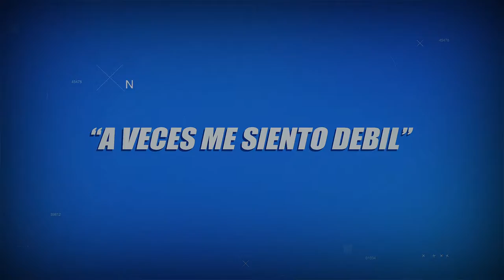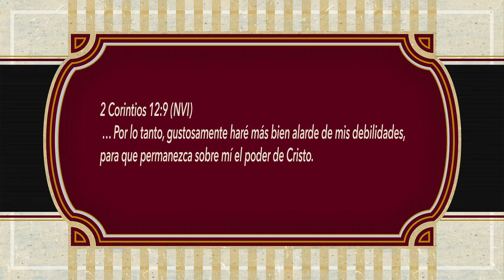ORACIONES PARA REFLEXIONAR "A VECES ME SIENTO DEBIL"